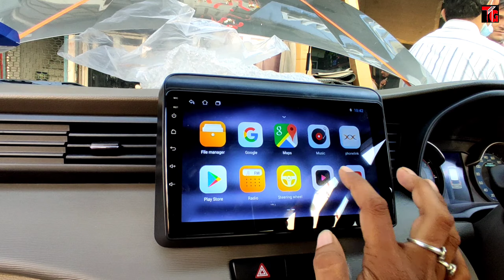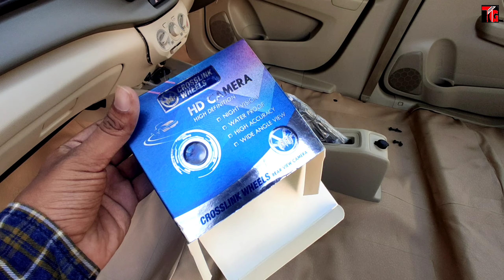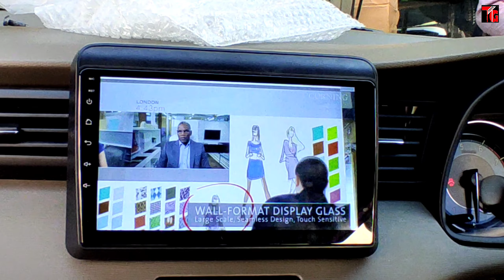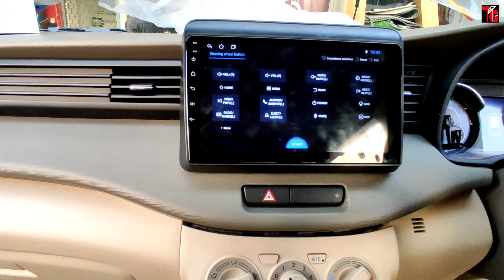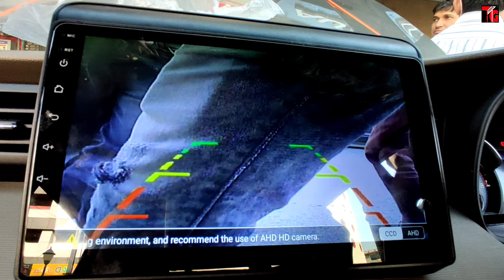2021 Maruti Suzuki Ertiga Vxi Accessories | Alloy Wheels | Android | Camera | Chrome | Spoiler Etc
2021 Maruti Suzuki Ertiga Vxi Accessories | Alloy Wheels | Android | Camera | Chrome | Spoiler Etc

Tushar Guruji
Mobile no
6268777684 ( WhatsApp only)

तुषार गुरुजी
हमसे संपर्क करने में संकोच न करें
मोबाइल नंबर
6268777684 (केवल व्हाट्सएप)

1. Scorpio Abs Guard and Led Grill

2. Scorpio Bucket seat covers

3 . Scorpio Floor Lamination

4. Scorpio Fog Lamps

5. Scorpio Spoiler

6. Scorpio Towel Seat Covers

7. Scorpio Lates Accessories

8. Scorpio modifications

9. Scorpio Accessories

1. Mahindra Bolero LED Bumper Grill

2. Bolero Armrest Video :-

3. B6 Bolero Floor Lamination :-

4. B6 Bolero Chrome Kit :-

5. Bolero Power Window Installation:-

6. Bolero Alloy Wheels

7. Bolero Central Locking Systems

8. Bolero Di Turbo Full Accessories

9. Bolero Touch Android System

10 Bolero pioneer Speakers

11. Bolero Alloy wheels

12 Bolero Interior gadgets